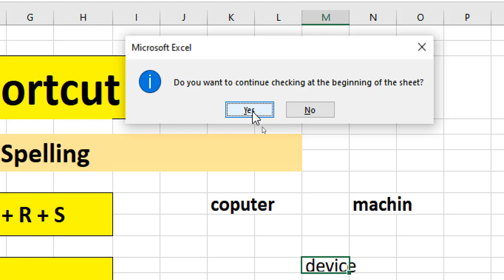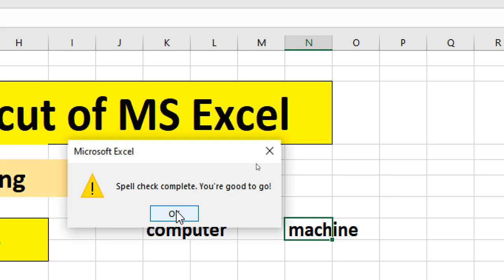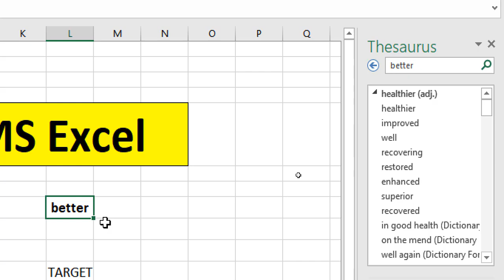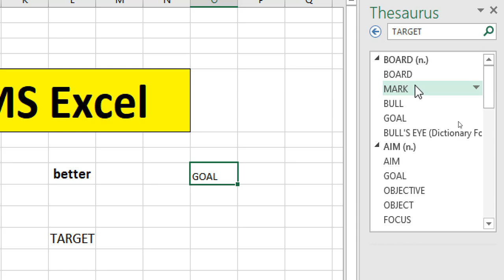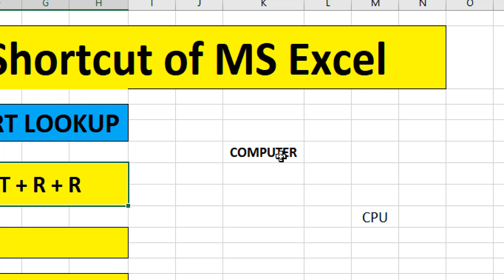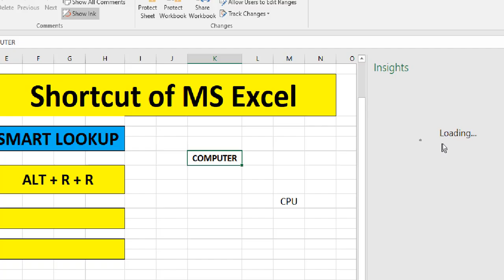Most Important Shortcut Keys of MS Excel | Excel Shortcuts | Add Border And Remove Border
Hello Friends today in This video we will learn MS Excel Most Important Shortcuts. So Watch this video and get the better knowledge

thanks

हेल्लो दोस्तों आज की इस विडियो में हम MS Excel Ke Shortcuts Ko   सीखेगे . इसलिए विडियो को पूरा देखे और एक्सेल में अच्छी जानकारी को प्राप्त करे

धन्यवाद

दोस्तों में इस चैनल पर हम कंप्यूटर से सम्बंधित विडियो अपलोड करते रहते इसलिए हमारे चैनल को देखे और अच्छी जानकारी को प्राप्त करें जैसे की MS वर्ड  ms एक्सेल, ms power point आदि

Excel Shortcuts
Best Excel Shortcuts Keys
Keyboard Shortcuts
Excel Shortcuts
Powerful Shortcut key of Excel
MS Excel Shortcut Keys
MS excel Shortcut key for All Competitive Exams
Excel Shortcut to Make you Expert
Top Most Excel Shortcuts Keys
Amazing Excel Shortcut Key
Excel All Shortcut Key of Hindi
Easy Use to Excel
MS Excel Tricks
All Shortcut key in Excel
Best Excel Shortcut keys
Excel Shortcut Key Use Most
Best Excel Shortcut key of Excel
Excel Best Tutorial In Hindi
Excel All Shortcut Key Should Be Known Every one
Most Useful Excel Shortcut Keys
Top excel Shortcut In Use Everyone
Excel Shortcuts Keys